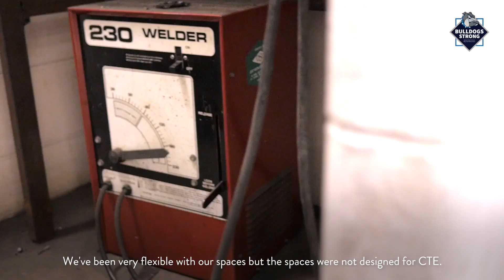Becker Public Schools - Bulldogs Strong CTE Highlight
Find out more about how the proposed May referendum will improve our spaces for Career and Technical Education (CTE). for more information.